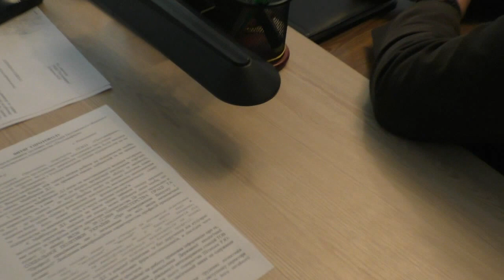Полтава 22.2.2016 Совещание на Полтавафарм (полная версия)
То что сегодня происходило в кабинете директора Полтавафарм